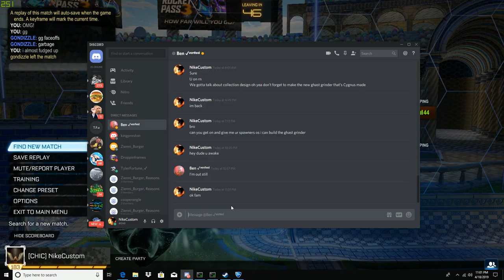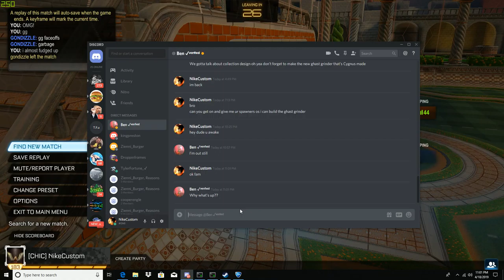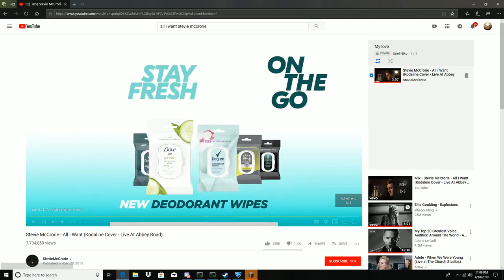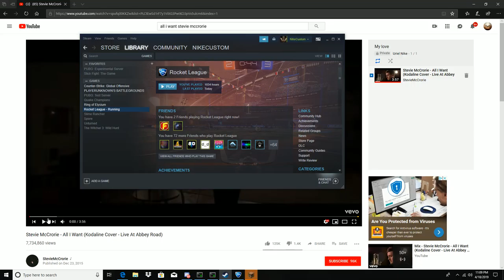Rocket League CHILL NO MIC!!! Solos latenight!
Gonna post RL and some Minecraft just bored with video games lately so bored with recording! More coming soon!
Credits to Stevie McCrorie - All I Want (Kodaline Cover - Live At Abbey Road) check him out and sub!!! Shit quality shit mic sorry that's why I don't use it!! Shit life as well lol.